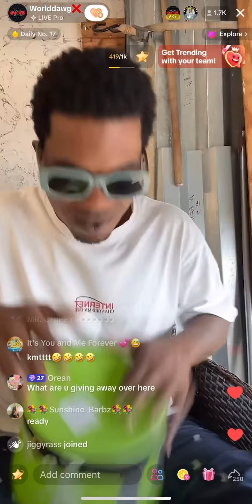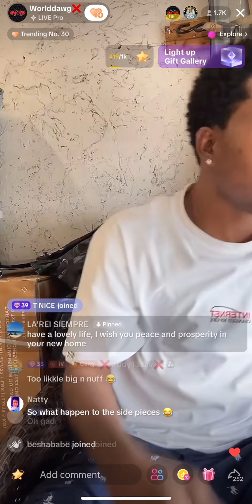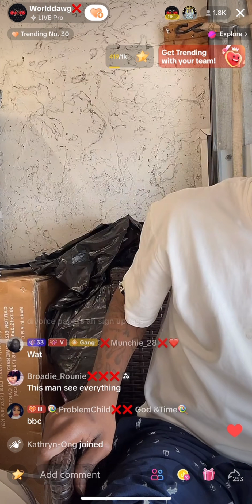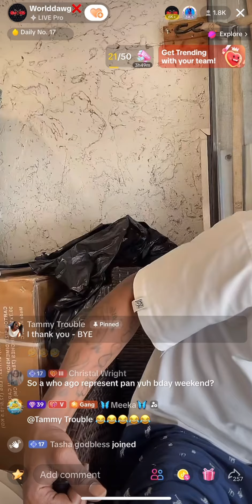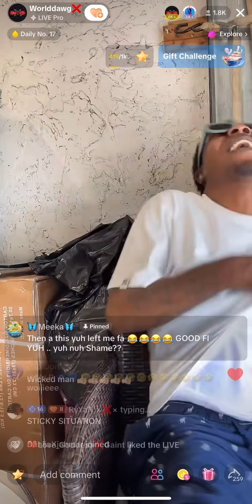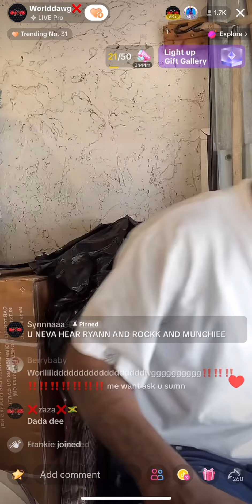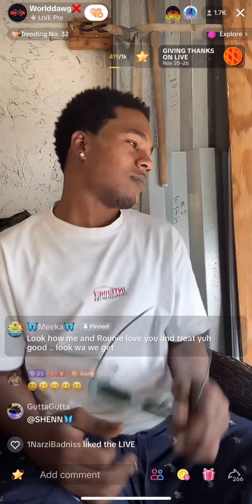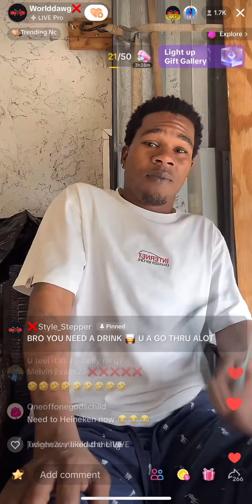Wow!Gage take way World Dawg woman!!! This nuh safe at all🔥🔥🔥🔥🔥